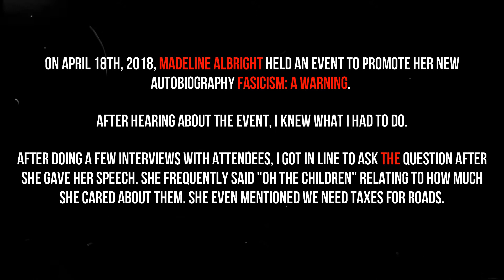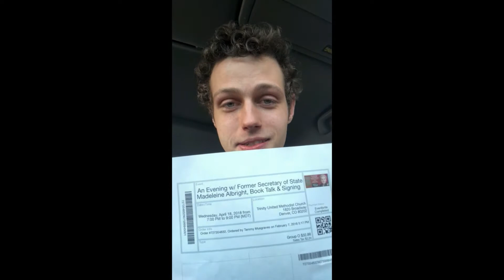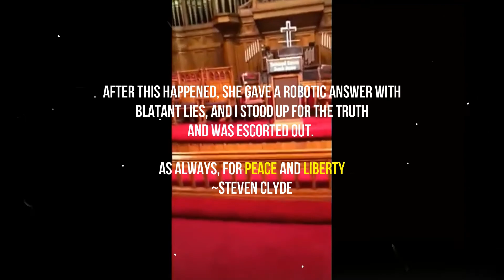Trolling A Madeleine Albright Event | EP33